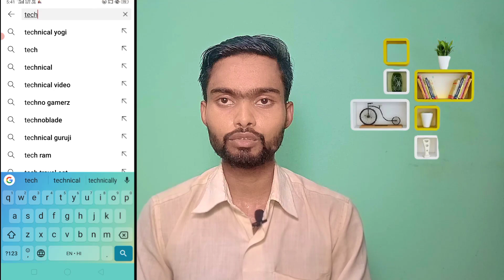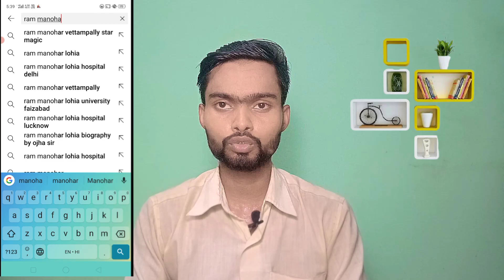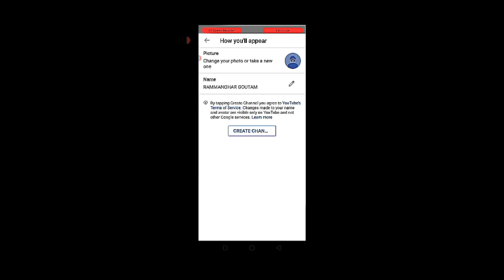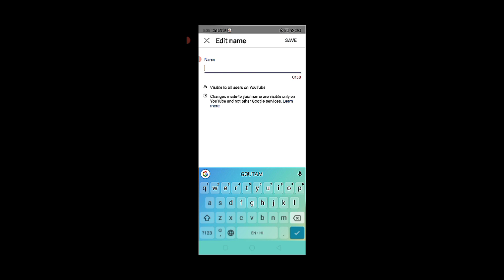How To Create YouTube Channel 2022 || YouTube channel kaise banaen || manojdey ||Manoj Dey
🎥About video / cover topic in vide 🎦;
aaj ki video main aap sabhi YouTube channel create karna sikhane wale hain aur ek channel ko banate samay किन-किन baton ka Dhyan rakhna chahie isase bhi Maine kafi detail mein bataya hai To video ko last Tak jarur dekhna definitely aap kuchh naya Sikh ke jaane Wale Hain yahan se to last Tak Bane Rahe hamari video mein

1.  How to create YouTube channel

2. How to create YouTube channel with mobile
3. YouTube channel kaise banaen

4. How to make a successful YouTube channel

5. YouTube channel banane ka Sahi tarika

6. Mobile se YouTube channel kaise banaen

7. Make a YouTube channel 2022

8.  New YouTube channel kaise banaen

BOYA  BY M1 MIC PURCHASE LINK
Link 1st :=

Manoj dey (Manojdey )
Technical Yogi (technicalYogi )
Pratik (pratik)
Technical Ruhez. (technicalruhez)
Technology Gyan (technologyGyan)
Digital Raj (digitalRaj)
 Sachin tech
Junnu ki tech (junnukiTech)
Sid talk (sidtalk)
Him-eesh Madaan (Himeeshmadan)
 VkTechnical bhaiya
Technical Sagar ( technicalSagar)

This channel does not promote or encourage any inlegal activities all contents provided by this channel is meant for education purpose only.

🌍 Lives:  uttar pradesh
🏠 Home : manpur ,deviganj churha, Barabanki,up